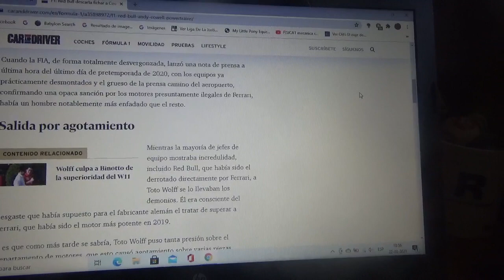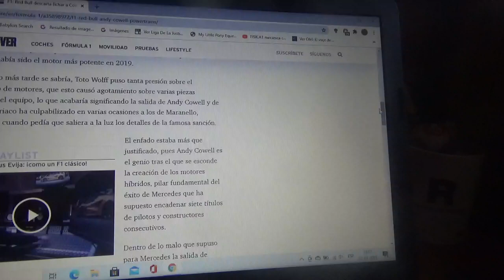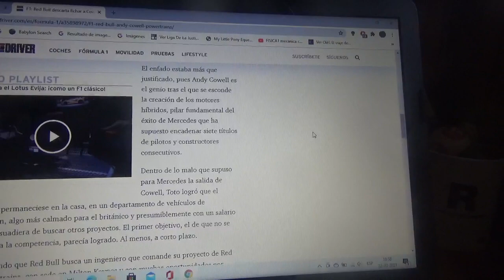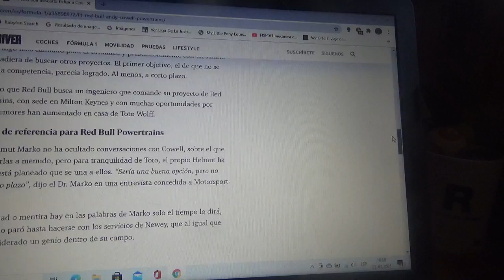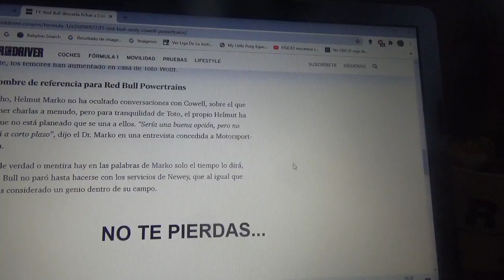Red Bull descarta por ahora a Andy Cowell el famoso ingeniero de los motores Mercedes Benz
Se han buscado diversos ingenieros para los motores de la nueva filial de Red Bull Racing llamada Red Bull Powertrains que estará encargada de los propulsores del conjunto austriaco de las bebidas energéticas